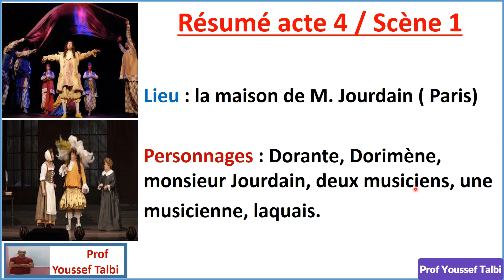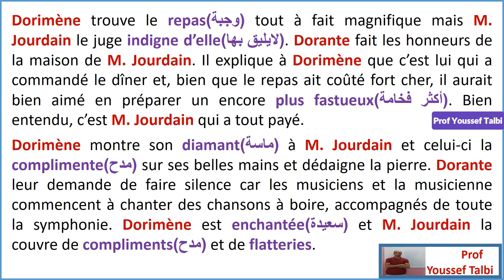le bourgeois gentilhomme tronc commun: acte 4 scène 1 résumé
le bourgeois gentilhomme: acte 4 scène 1 résumé tronc commun